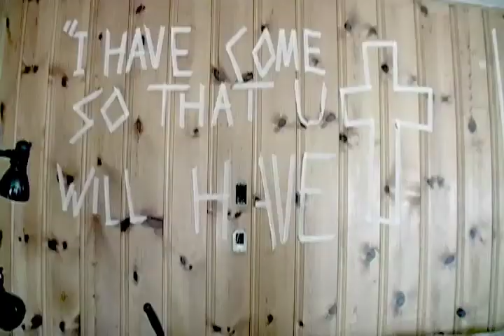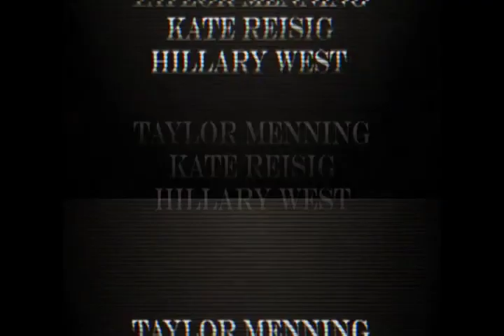The Foresaken - RCTV/DC8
Dani Light written and produced this RCTV/DC8 Halloween thriller.  October 2009.  9 minutes in length.